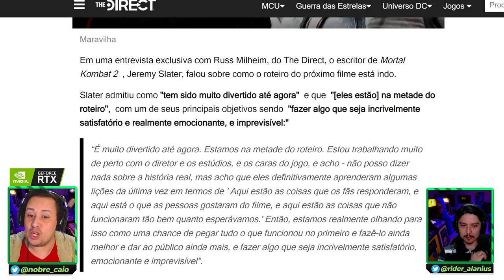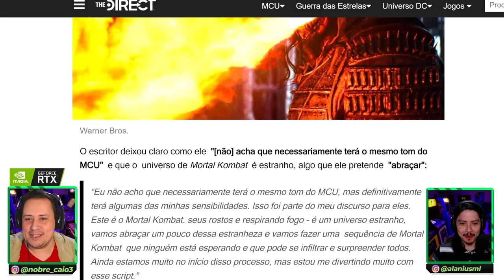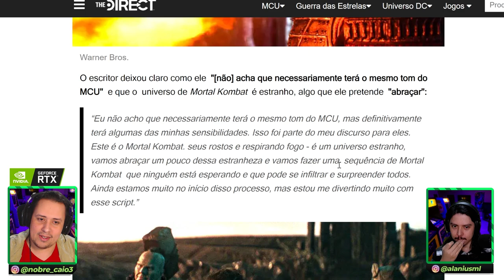MORTAL KOMBAT 2! REVELADOS PONTOS INTERESSANTES SOBRE SCRIPT DO PRÓXIMO FILME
Nosso PC Gamer:
VGA: NVIDIA GeForce RTX 3070ti
Proc: Intel Core i5 10600k 4.1Ghz
Mobo: Asus Z490M Plus
Microfone: HYPERX QuadCast
SSD: TeamGroup T-Force Delta 500gb
Fonte: Corsair TX850 W